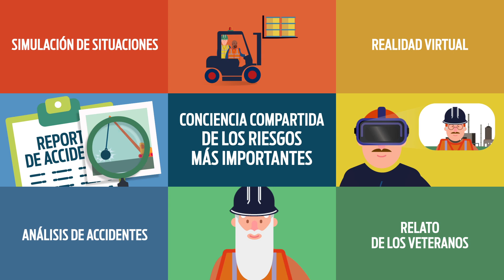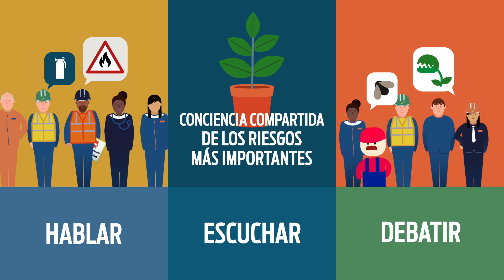Conciencia compartida de los riesgos más importantes de la actividad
¡Representarse los riesgos leves para poder anticiparse es fácil! ¿Pero qué hacer con los riesgos más importantes de la actividad frente a los cuales jamás se ha estado confrontado?.

No hay representación, no hay escenario, por lo tanto no hay una anticipación posible…¡Por supuesto que sí!. Se necesita arraigar y cultivar las representaciones de estos riesgos en el colectivo, esto es la conciencia compartida. Existen medios para lograrlo. ¡Descubrámoslos!

Usted puede compartir y difundir este video a condición de citar al autor. No esta prohibida la modificación de este video